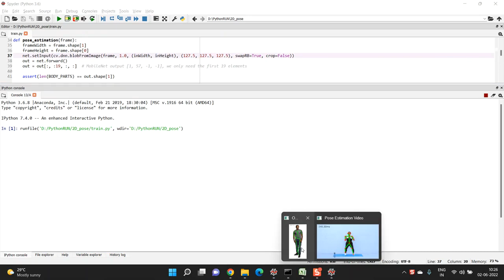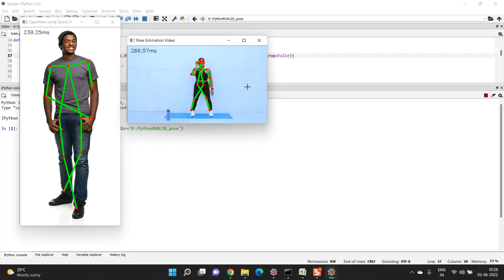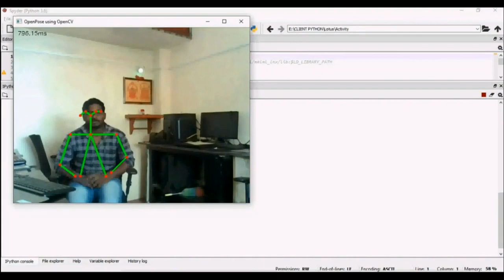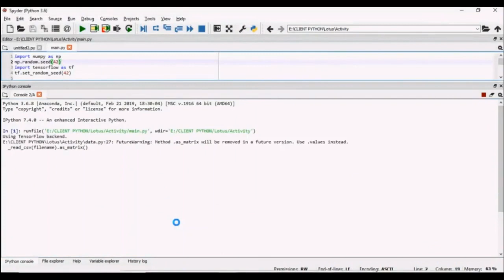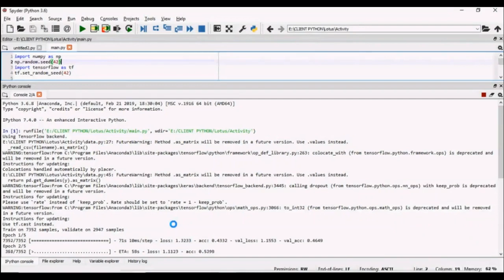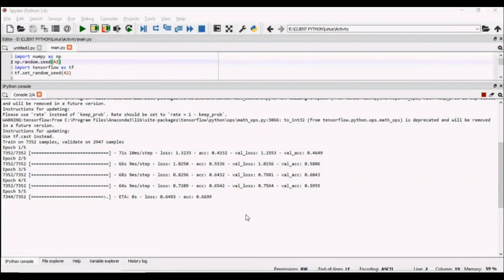High Bandwidth Thermal Covert Channel in 3 D Integrated Multicore Processors all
IEEE PROJECTS 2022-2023 TITLE LIST

Python=5500/-
Mininet=7000/-
Dot Net Project =3000/-
Java Project=3000/-

* Complete Source Code
* Complete Documentation
* Complete Presentation Slides
* Flow Diagram
* Database File
* Screenshots
* Execution Procedure
* Video Tutorials
* Supporting Softwares

Support Specialization
* 24/7 Support
* Ticketing System
* Voice Conference
* Video On Demand
* Remote Connectivity
* Document Customization